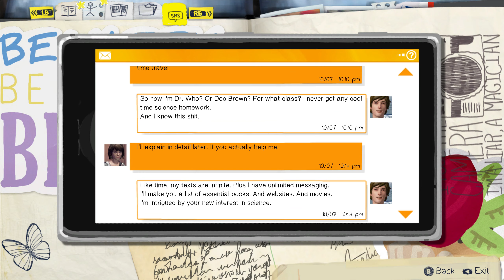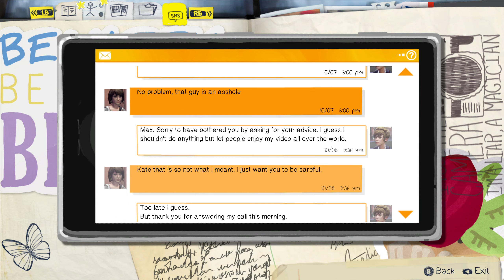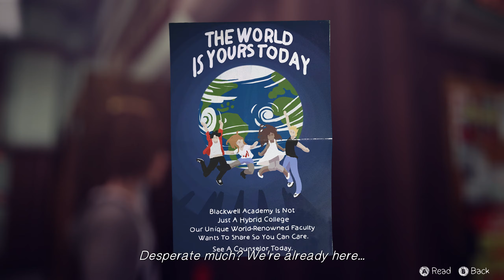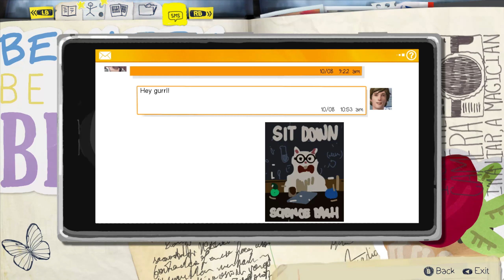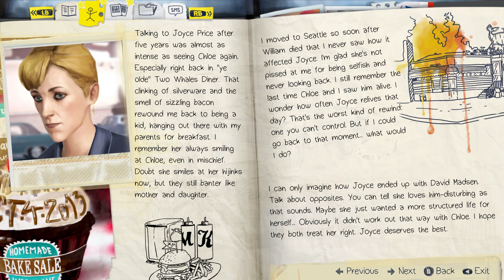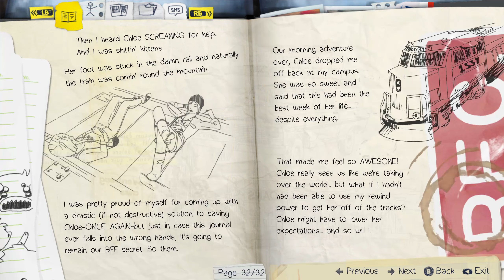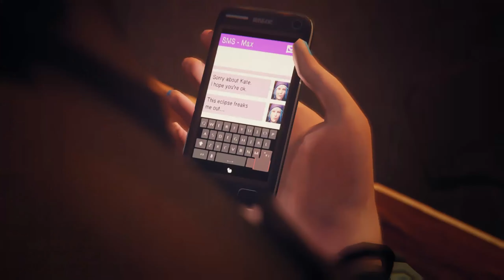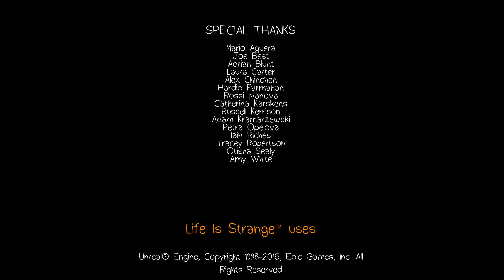Let's Play [DE]: Life is Strange (S01E02) - Out of Time (Teil 2 von 2)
Video Information:
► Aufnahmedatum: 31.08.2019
► Sprache Spiel: Englisch
► Sprache Untertitel: Englisch
► Sprache Kommentar: Deutsch

Spiel Information:
► Titel: Life is Strange
► Episode: S01E02 - Out of Time
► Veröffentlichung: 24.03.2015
► Entwickler: Dontnod Entertainment
► Publisher: Square Enix